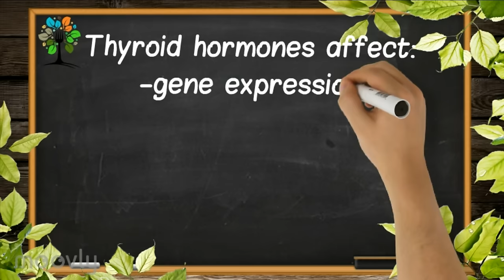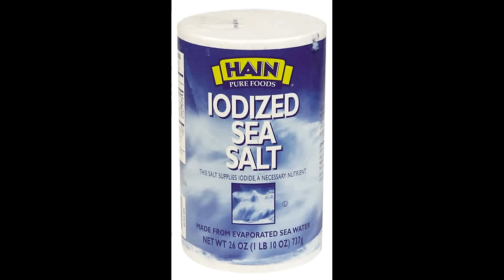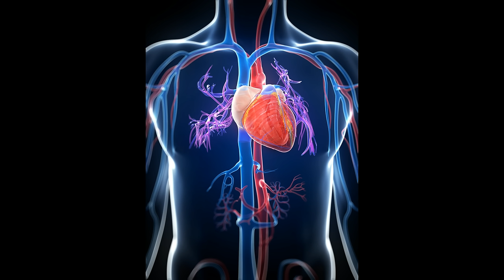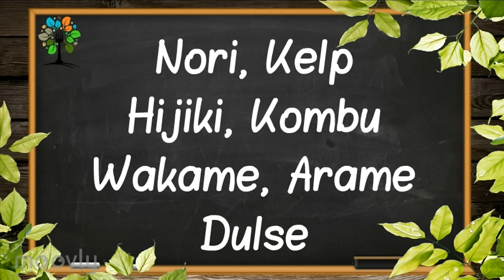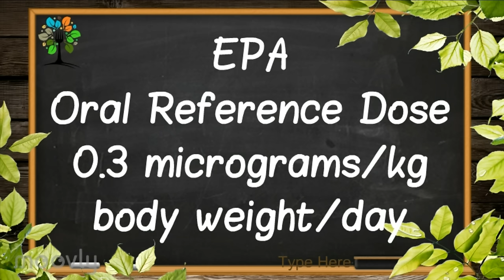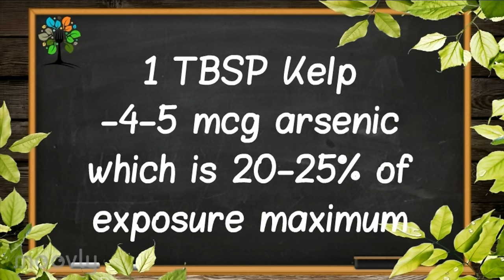Iodine & Sea Vegetables